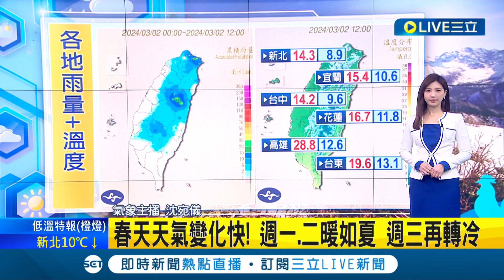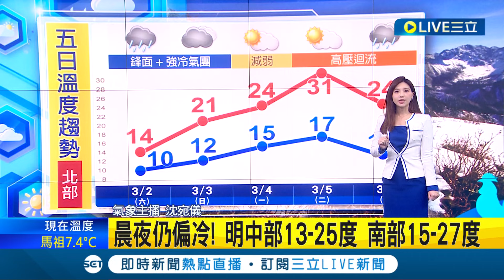一週天氣多變.溫差變化大! 今明台中以北防10度以下低溫 週一.二暖如夏高溫逾30度 週三再轉冷 乍暖還寒是"初春"典型天氣│氣象主播 沈宛儀│【三立準氣象】20240302│三立新聞台